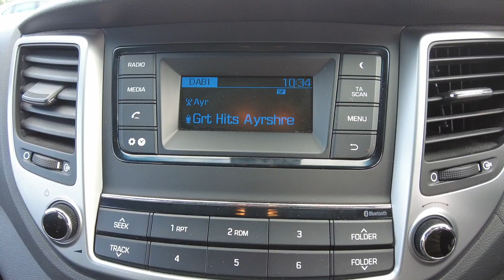2016 Hyundai Tucson 1.7 CRDI Blue Drive SE 2WD 5 Door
2016 Hyundai Tucson 1.7 CRDI Blue Drive SE 2WD 5 Door
Location
Ingram Volkswagen Ayr
Wheatpark Place,
Heathfield,
Ayr
KA8 9RT